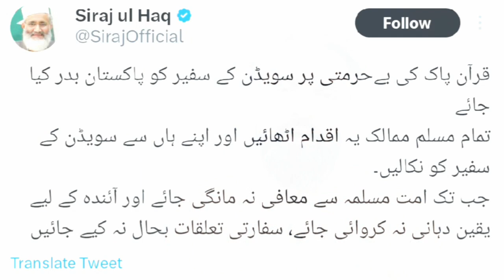Toheen E Quran | Hafiz Saad Rizvi Ki Awaz Pay OIC Active | Jamat e Islami Par Bhi TLP Jesi Pabandian